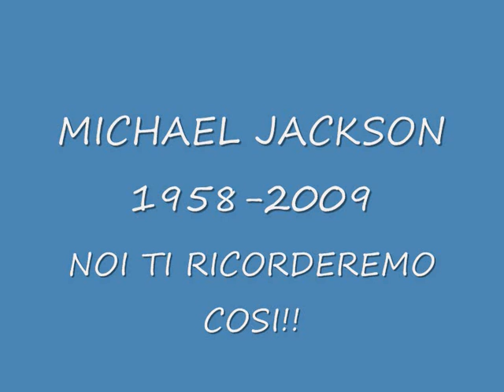Michael Jackson - The Best Songs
the best of pop